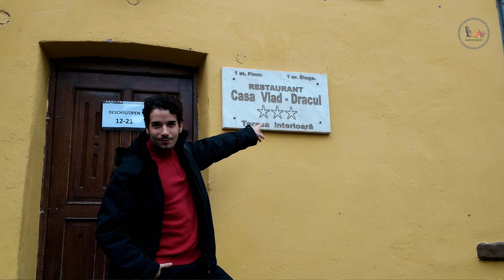El origen de DRÁCULA ¿Quién fue Vlad Tepes?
Viajamos a Transilvania para ir tras la búsqueda del personaje histórico que inspiró a Drácula. Vlad Tepes el empalador, el príncipe valaco que bebía sangre.

Mi nombre es Luis Tobajas, no soy arqueólogo, tampoco científico, sólo alguien que se hace preguntas y que viaja tras la búsqueda de respuestas. Desde que tengo uso de razón, el motor de mi alma han sido los viajes y el misterio. Hasta hoy, he tenido la fortuna de visitar más de 70 países.

Me considero un intrépido investigador y apasionado de la arqueología e historia. He impartido decenas de ponencias en distintas instituciones, como en el Ateneo Mercantil de Valencia, donde dirijo el ciclo “Grandes Enigmas de la Historia", así como en centros El Corte Inglés, Ibercaja, Asociación de Trotamundos Aragoneses, etc.

Los que me conocen podrían definirme como un contador de historias y nada hay que me apasione más. Actualmente colaboro con emisoras de radio como Onda Cero, Esradio, CV Radio Valencia o Intereconomía, divulgando sobre viajes y misterio. Además me hallo en pleno proceso de escritura de un libro sobre viajes y aventuras para la editorial "Vinatea"

Asimismo, gestiono un canal de Youtube sobre los grandes enigmas del mundo a través de mis viajes llamado “Desafío Viajero”.
Mi reto es el de acercar a las personas curiosas, culturas de todo el planeta, secretos e historias de la historia.